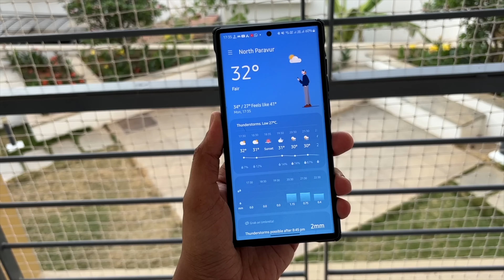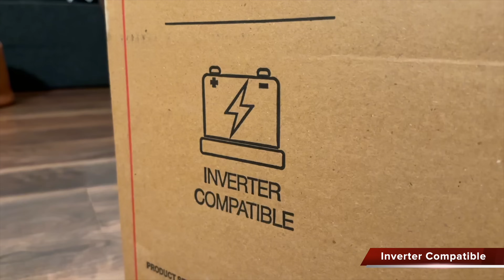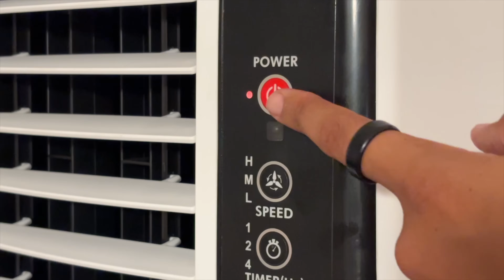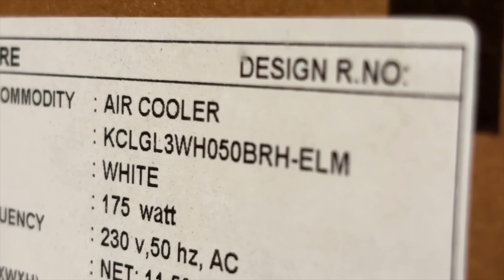Kenstar Glam 50 RE Air Cooler | Best Cooler in Summer 2024 | Unboxing & Review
This is the Malayalam Review of the New Kenstar Glam 50 RE Air Cooler , the Best Cooler in Summer 2024

Introducing the Kenstar Glam 50 RE, the epitome of affordability and efficiency in the realm of air cooling solutions. As the best tower  cooler in India, it boasts an impressive air delivery of 1150 cubic meters per hour, ensuring swift and refreshing air delivery throughout your space. Equipped with a dust filter net, the cooler guarantees the circulation of fresh, clean air.

Compatible with inverters, this air cooler offers seamless operation even during power outages. Thanks to its innovative honeycomb cooling pads, the air cooler provides 30% more cooling, making it the best air cooler for homes seeking optimal comfort. The 17.8 cm large blower ensures powerful distribution while consuming a mere 175 watts of energy. Versatile and practical, it's ideal for bedrooms, halls, balconies, and rooftops, making it the best air cooler for various living spaces. Embrace cooling perfection with Glam 50 RE – your ultimate cooling companion.